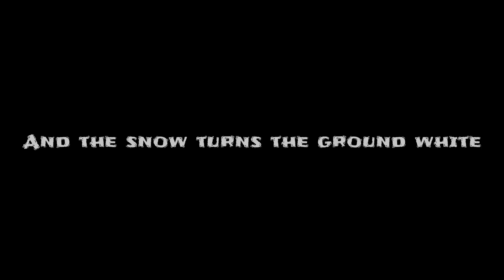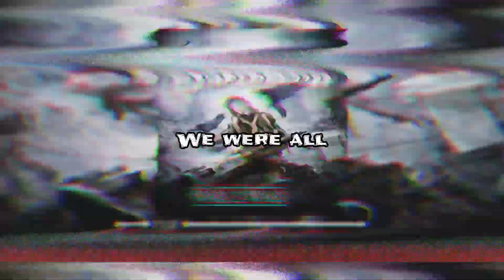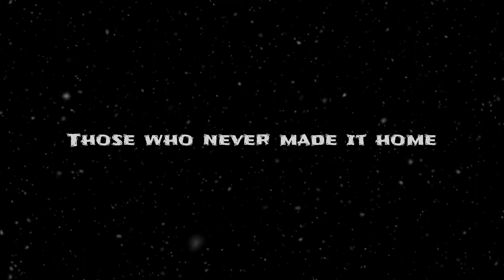Sabaton - Christmas Truce (Lyrics)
Merry Christmas🎄!